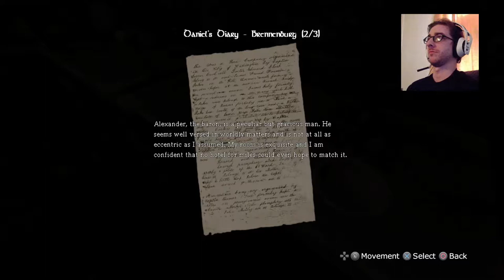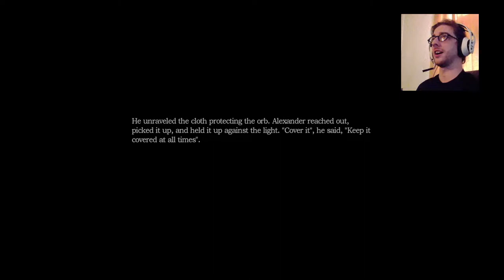Bootiful Progress! | Amnesia #7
Pipes, pulleys, and more pipes.  What's not to love?